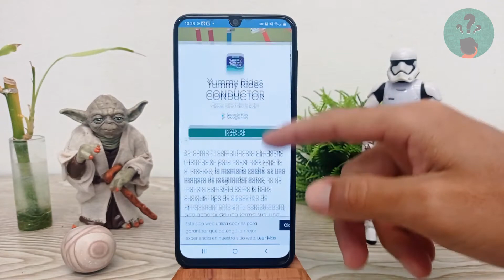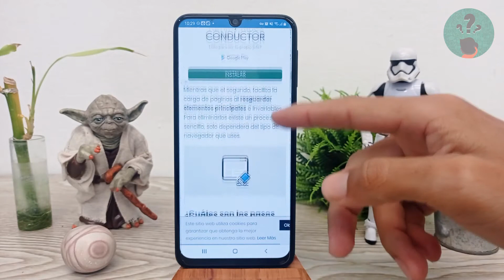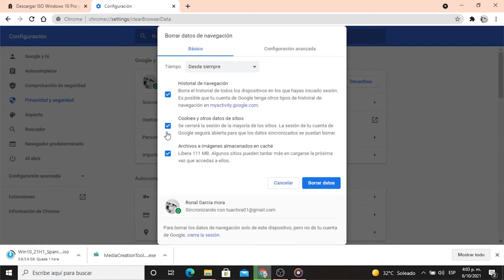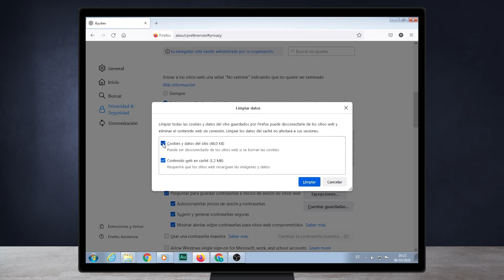Cómo Puedo Aumentar la Memoria Caché de Chrome o Firefox - Navegadores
En este video descubre Cómo Puedes Aumentar la Memoria Caché de Chrome o Firefox. En el Canal Descubre Cómo Hacerlo encontrarás el mejor contenido. ¡No te lo puedes perder!